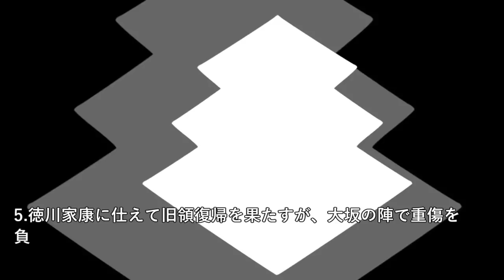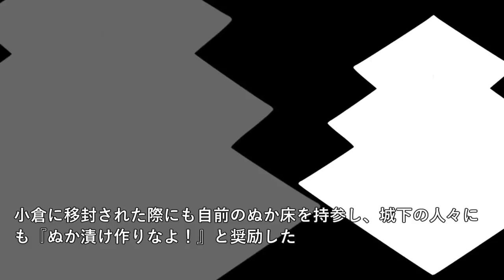実は徳川家康の影武者だった！？小笠原秀政 不安定な少年時代を経て家康の孫娘を娶った武将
武田信玄という強大な敵に故郷を追われた小笠原氏は、不遇の放浪生活を送りました。
その中で生まれたのが、今回ご紹介する小笠原秀政です。
徳川家康の人質になったはずなのに、思わぬ事件で豊臣秀吉のもとに連れていかれた彼は、割と波乱の人生を送ったと言えるでしょう。
実は家康の影武者なんてマユツバな説もありますが…では、小笠原秀政の生涯をじっくりとご紹介します。

~目次~
1:12 信濃守護の名門・小笠原氏に生まれるが、お家は　没落…
2:56 父・貞慶の執念と旧領復帰、そして秀政は人質となる
4:42 石川数正に連れていかれ、秀吉の家臣となってしまう
6:07 父がお尋ね者をかくまい、改易処分に
7:23 旧領復帰を果たすが、大坂の陣で息子と共に討死を遂げる
9:15 家康の影武者説？そして彼の功績が子孫を救う
10:14 まとめ

~関連動画~
徳川家康の影武者説、その信憑性に迫る！

~画像~
Mangwanani based on bitmap by Minamoto at fr.wikipedia - fr.wikipedia からコモンズに移動されました。, CC 表示-継承 3.0,